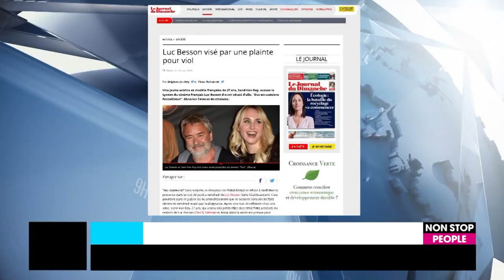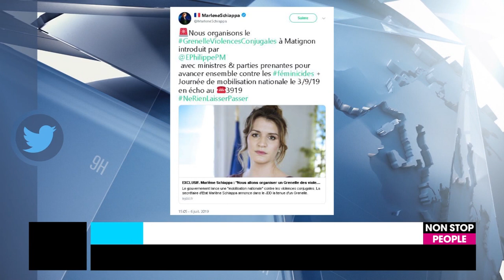AFFAIRE LUC BESSON : LE COUP DE GUEULE DE SAND VAN ROY 2478226